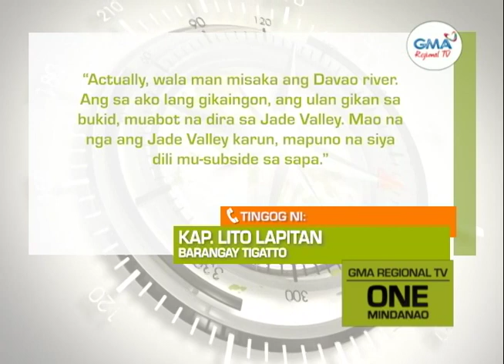One Mindanao: Epekto sa Kusog nga Ulan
Kapin 4, 000 ka magbanay ang apektado sa baha sa Davao City ug Sto. Tomas, Davao del Norte.